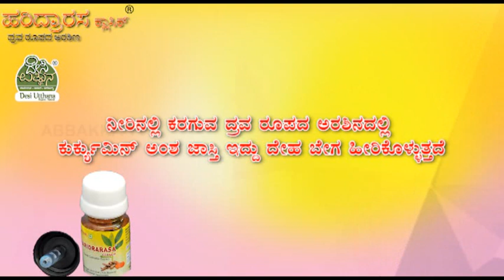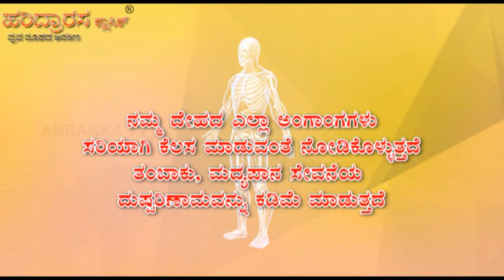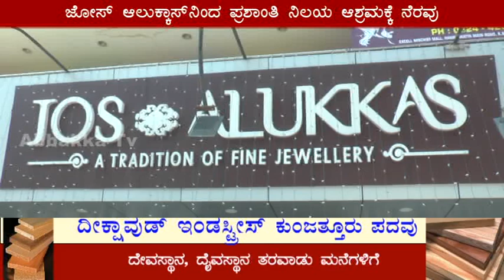ಅಬ್ಬಕ್ಕ ಸುದ್ದಿಸಂಚಯ 05.12.2019